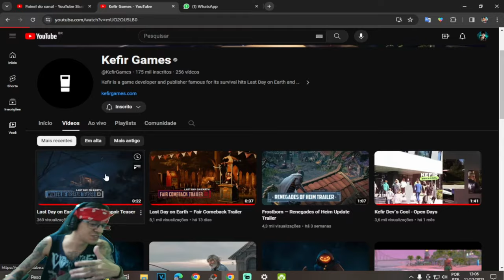●SAIU Teaser ATUALIZAÇÃO DE NATAL!! O Inverno de Desespero 👁 Last Day On Earth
▬▬▬▬▬▬▬▬▬▬▬ஜ۩۞۩ஜ▬▬▬▬▬▬▬▬▬▬▬▬▬

Deixe o Like - 00:00
SE INSCREVA E DEIXE O LIKE  - 12:00